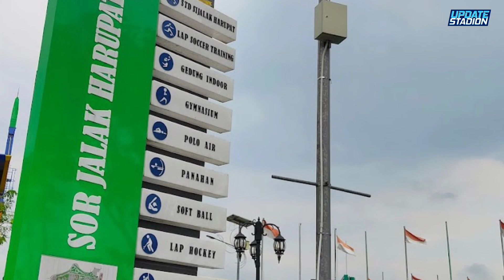INI YG KALIAN MAU ⁉️ 6 FASILITAS TERBARU Stadion Jalak Harupat! Wajah Baru SJH Setelah Renovasi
7 Fasilitas Baru Stadion Jalak Harupat Setelah Renovasi untuk Venue Piala Dunia U-20.